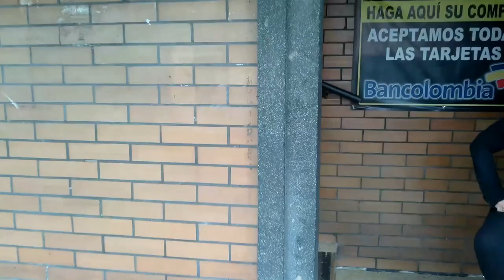Two women going to war in Veracruz El centro Medellin, Colombia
"Two women going to war in el centro Medellin, Colombia" is a brand new video as you can in the thumbnail two women who look like they are bout to go to war so check it out.